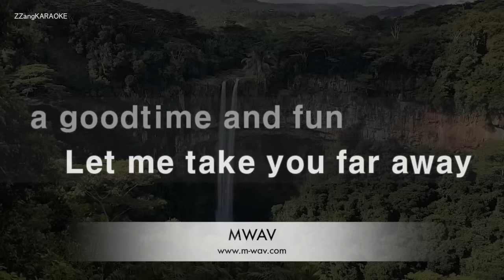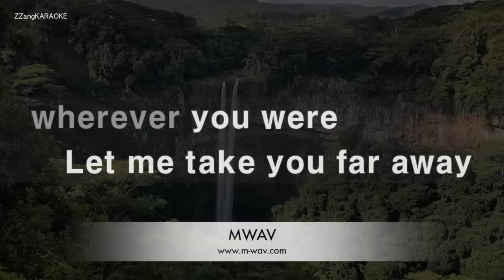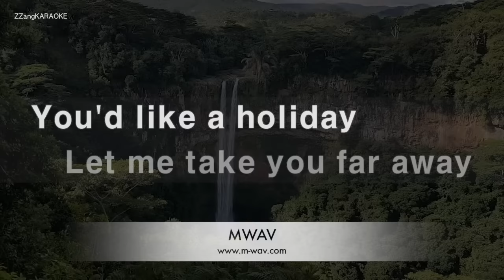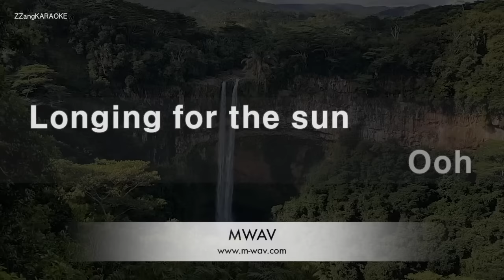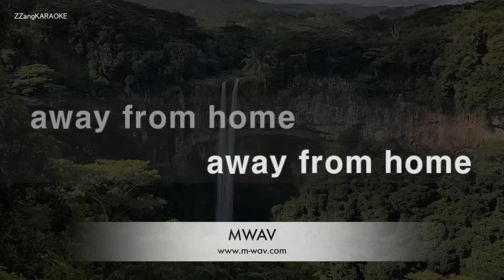Scorpions-Holiday (Karaoke Version)